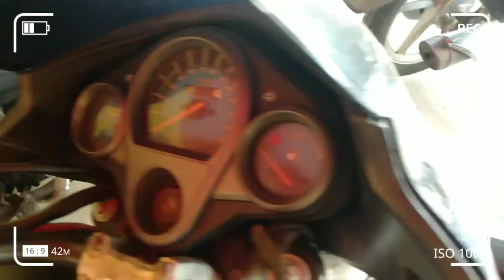Second Hand Bike || Delux | Passion Pro | Super Splender | Pulser | Chhattisgarh | VlogsChitransh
Second Hand Bike Pandariya Chhattisgarh ||
Second Hand Sports Bike Chhattisgarh ||

Shop Name - Vishal Auto Deal

Address - New Bus Stand Ke Samne Pandariya
                  Chhattisgarh

Hello friends ❤️

राधे राधे 🙏🙏